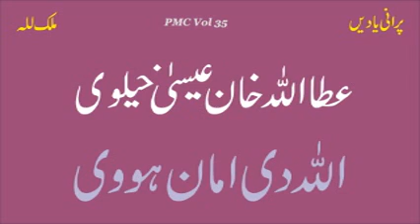Attaullah Khan Esakhelvi | Allah De Aman Hovi | Best Old Punjabi Song | Hidden Memories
Attaullah Khan Esakhelvi | Best Old Punjabi Song | Hidden Memories | Purani Yadain